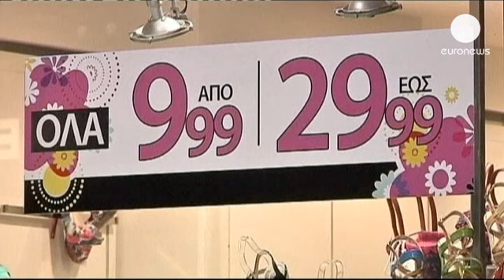أشد انخفاض للناتج الصناعي اليوناني - economy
الناتج الصناعي اليوناني سجل أشد انخفاض له خلال ست عشر...

الناتج الصناعي اليوناني سجل أشد انخفاض له خلال ست عشر شهراً في تموز/يوليو، مع استمرار انكماش أسعار المستهلكين.
بيانات إحصائية أظهرت انخفاض الناتج الصناعي بواقع ثمانية فاصل واحد في المائة على أساس سنوي، وتراجع  إنتاج الكهرباء بنسبة الخمس بعد انخفاض درجات الحرارة في الصيف.
تدني إنتاج المعادن غير الحديدية، الخشب والملابس أدى إلى انخفاض في الناتج الصناعي بواقع أربعة فاصل ثلاثة في المائة في /تموز/يوليو